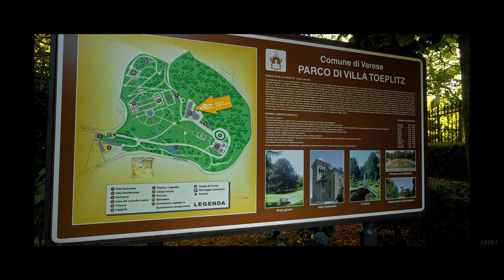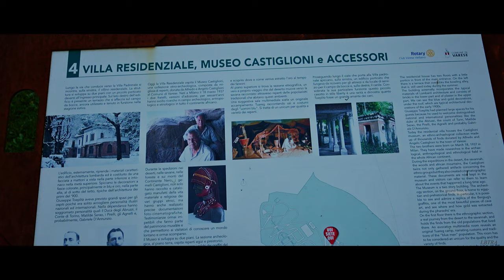VILLA TOEPLITZ (VA,IT) - CANON EOS M RAW - 5K anamorphic - 234Mbps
Hi everyobody, finally, after nearly 40 days since my last upload, ‘cause was definitely too hot out there to go out, fully loaded with cameras and gears, here’s my latest work. The day was nice and warm but, definitely, not too hot. So, I took my beloved CANON EOS M, with only two lenses and a few extra batteries (wanted to be light).

I choose to visit, again, the Villa Toeplitz, just ouside the town of Varese, following the previous video I made nearly a year and a half ago (shot with my Canon EOS M, at the time without ML where some clips were also shot with my M100), mainly because the villa recently underwent some important restructuring and modernization works ), especially with regard to the water fountains and their recycling system which, at the time I shot that video, were not operational. It’s now nearly two months that those works have completed and, therefore, it’s now possible to enjoy the very nice water games with their suggestive color reflections.

So, here it is. A short, mid-afternoon, visit at this antique “villa”, and its huge park (nearly 8 hectares), located just outside the town of Varese (IT), which dates back to 1901.

“Villa Toeplitz” is on a hill east of Sant’Ambrogio, an area in Varese at the foot of the "Sacro Monte".

Villa Toeplitz in history
The villa (built in 1901) was named after Polish banker Giuseppe Toeplitz, who purchased it in 1914. It was previously used by the German Hannesen family as a country home.
Toeplitz immediately modified the pre-existing structure, especially by making important changes to the park and expanding it to almost 8 hectares, and added channels and plays of water, on the instructions from his wife Edvige Mrozowska and on a project by a famous French gardener.
 The ambitious design - a true work of hydraulic engineering - involved channelling the water from nearby Mount Martica. Plays of water, which involved a monumental flight of steps and porphyry waterfalls interrupted by mosaic and grey-marble (from Carrara) fountains, opened out among the park’s vegetation, which was modified by Toeplitz who added cypress hedges and conifers. The villa and park soon became the focus of an intense cultural life that rotated about Lady Edvige.
The profoundly religious couple decided to build a chapel, for which architect Goraska was called from Poland to create this small masterpiece. Famous Polish artist Rosen was commissioned to do the frescos. Edvige, who was an intelligent and eclectic woman, was also interested in astronomy. She had a small, perfectly-equipped observatory built. When Giuseppe Toeplitz died, the villa and park were left to his wife and son Ludovico who, at the end of WWII, sold it to the Mocchetti brothers from Legnano. In 1972, the property was purchased by the Municipality of Varese, which decided to open the park to the public. The villa is currently one of the decentralised seats of the University of Insubria.

The park at Villa Toeplitz
Today it occupies approximately 4 hectares, and is characterized by an original architecture of little paths embellished with several varieties of exotic species and enlivened with plays of water. The Asian-like profile of the ponds and fountains is due to the taste of Edvige Mrozowska, whose several trips to the Orient left her charmed.
As for the flora, there are different types of conifers, which for the most part are ornamental. Chestnut trees, birch and ash trees are on the hill. The lower part of the park is home to a marvellous beech whose leaves resemble fern leaves (Asplenifolia), and to rows of lime trees. The woods have several types of fauna, which live here undisturbed: red squirrels and larger red and green woodpeckers are often seen, along with fire salamanders in a spring water puddle. There are many buildings in the park: the greenhouses, stable, chapel, bocce court, dirt tennis court, panoramic viewpoint, pool and naturally the villa.

Editing:
Video shot with my CANON EOS M with Magic Lantern, in 5k anamorphic (4392x1870) mode. RAW stills were also taken and edited/corrected/graded via PhotoDirector 8. Video edited and graded in DaVinci Resolve 16.2.4 (free version) and rendered in 4K UHD 3840x2160 @24fps. Average bit rate 234Mb/s, video file size: 9.67GB.

Gears:
CANON EOS M mirror-less camera with Magic Lantern, Aug 11th 2020 Danne’s build

Lenses:
CANON EOS EF-M mount 11-22mm f4-5.6 IS STM

Thank you very much to everyone for watching and comment! I hope you enjoy this video, as much as I enjoyed making it.